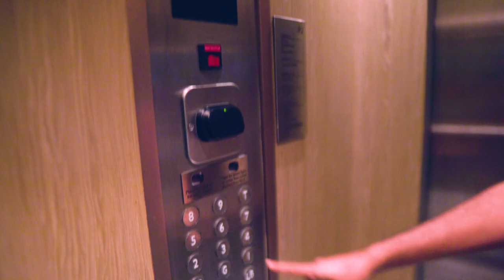5 Star Hotel with the Best ChocoLava Cake EVER!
Awesome room service. Exquisite food and Epic views. Had tons of fun making this :)

P.S: Best Chocolate cake I've ever had in my life. Ever. ;)